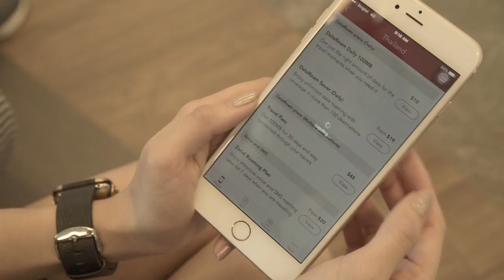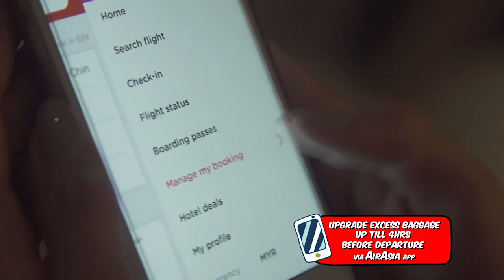TravelSSBD #2 - Watch Joshua Tan & Sonia get wet in Pattaya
In the new season of TravelSSBD, we are doing it BIGGER.. BETTER.. BOLDER!! This episode, we have Joshua Tan from Ah Boys to Man & The Selfie Tale joining Sonia on her new Same Same but Different journey to Pattaya, Thailand, as she explores new and exciting things to do at the various destinations!